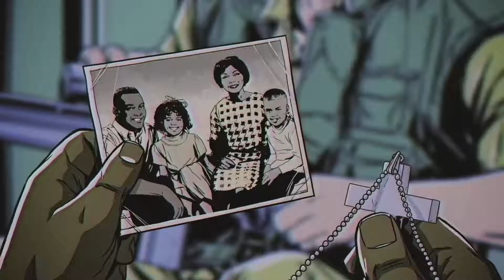Far Cry 5 * DLC * 88 * DÜSTERE STUNDEN... * German * Old Man *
Führe den Widerstand gegen eine fanatische Sekte in einer US-amerikanischen Kleinstadt an, in der Freiheit, Schusswaffen und das „Project at Eden’s Gate“ wichtiger sind als alles andere.

Willkommen in Hope County, Montana, Heimat einer fanatischen Weltuntergangssekte, auch bekannt als The Project at Eden's Gate, die die Freiheit der Gemeinde bedroht. Erhebe dich gegen den Sektenführer, Joseph Seed und seine Herolde und entfache das Feuer des Widerstands, um die bedrängte Gemeinde zu befreien.

In dieser ausgedehnten Welt werden deine Grenzen und deine Kreativität auf eine harte Probe gestellt, denn du hast es mit dem größten, skrupellosesten und bösartigsten Feind zu tun, den du je bei Far Cry gesehen hast. Es wird wild und bizarr, doch solange du den Kopf nicht verlierst, können die Bewohner von Hope County wieder etwas ruhiger schlafen, denn du bist ihr Silberstreif am Horizont.

Far Cry, Ubisoft and the Ubisoft logo are registered or unregistered trademarks of Ubisoft Entertainment in the US and/or other countries. Based on Crytek’s original Far Cry directed by Cevat Yerli. Powered by Crytek’s technology “CryEngine”.